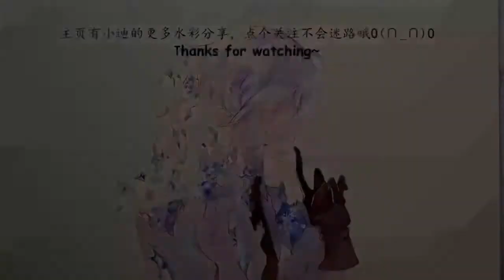【Dee水彩】宝石之国 睡着的帕帕拉恰最美啦watercolor painting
微信公众号：小迪Dee

临摹练习的小伙伴可以发微博艾特“小迪Dee-”
需要的话小迪会给予有针对性的小建议哦o(*￣▽￣*)ブ

画材：
纸：宝虹中粗
笔：红胖子、秋宏斋松枝、秋宏斋蒲公英、笔逸轩凤池吟
颜料：史明克24色、吴竹白墨水